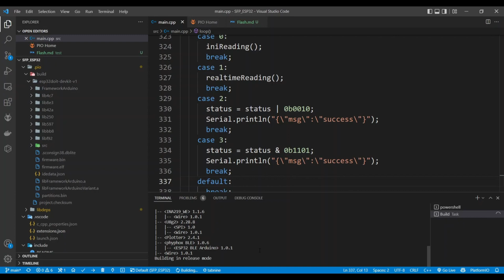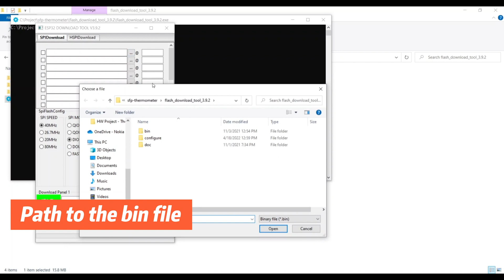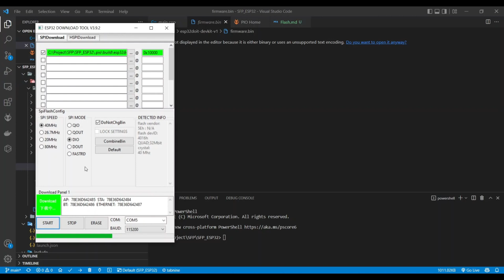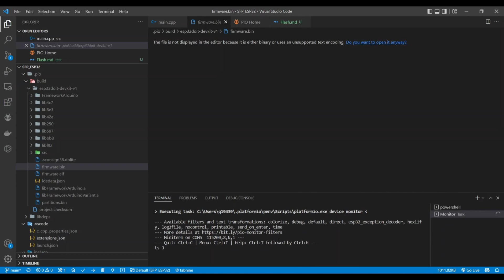Flash firmware/bin file of PlatformIO to ESP32 board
Described how to flash platformIO build ESP32 bin file to ESP32 board without platformIO installation.

* Build project in PlatformIO
* Flash .bin file to board.
  .pio\build\esp32doit-devkit-v1\
  0x10000